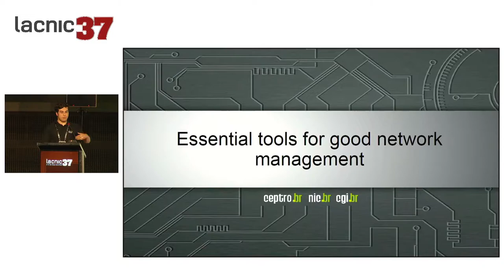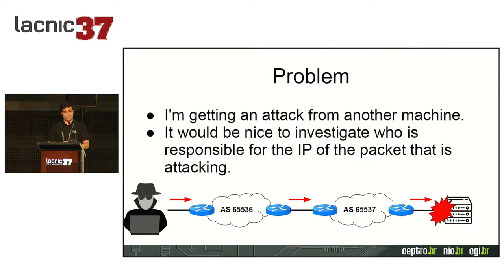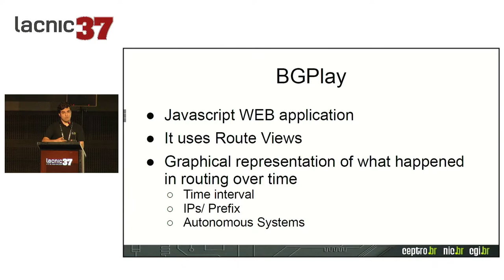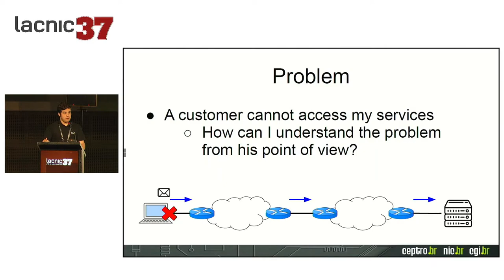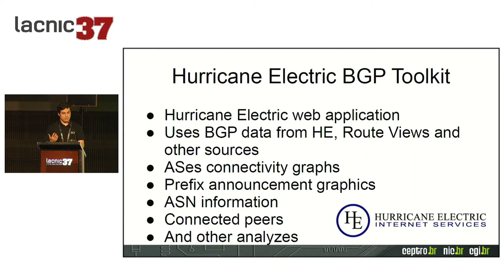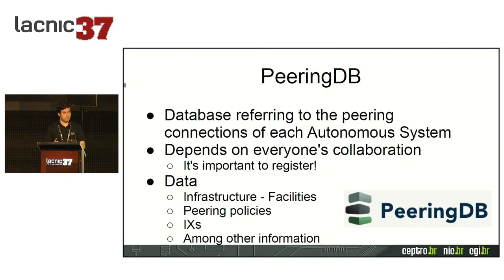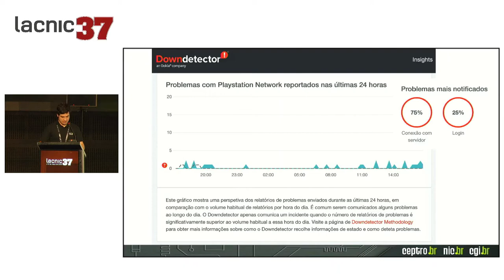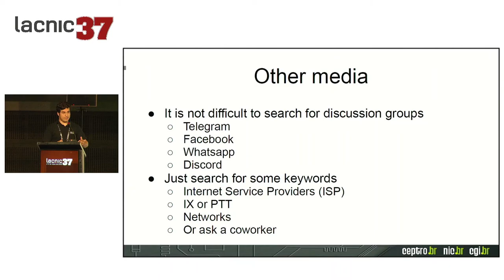Herramientas fundamentales para una buena gestión de redes